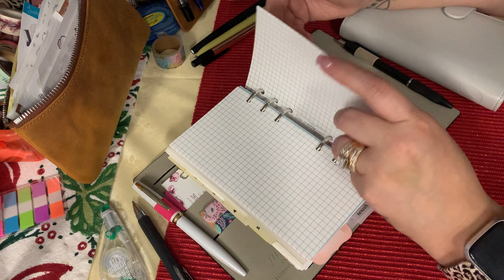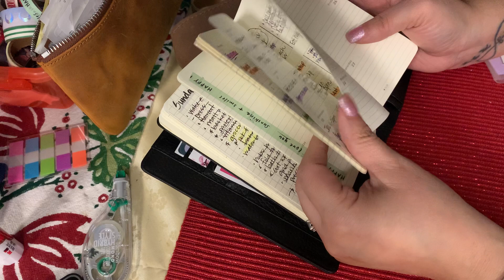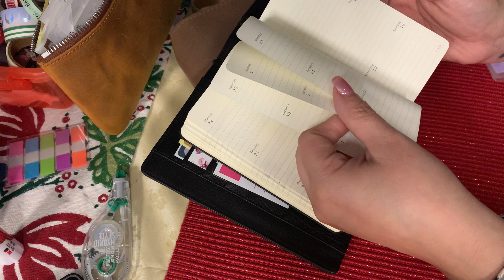Update Planner Chat - Rings, Strings & A6, Standard, and Personal